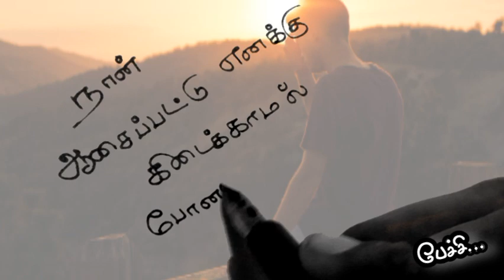நான் ஆசைப்பட்டு எனக்கு❤️/kadhal kavithaigal in tamil/tamil kavithaigal/love status